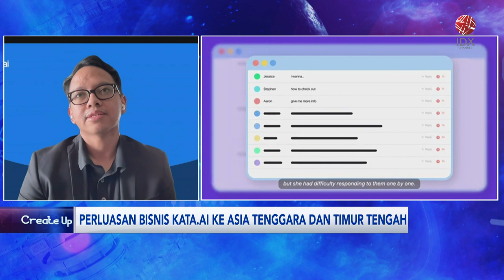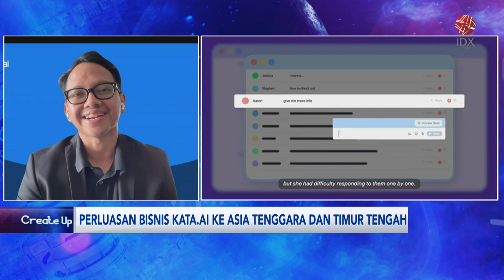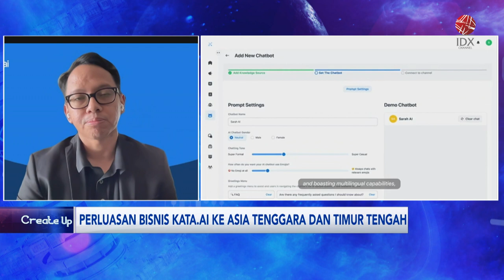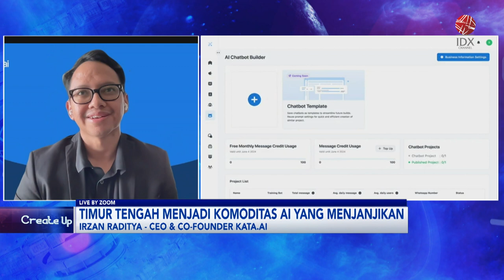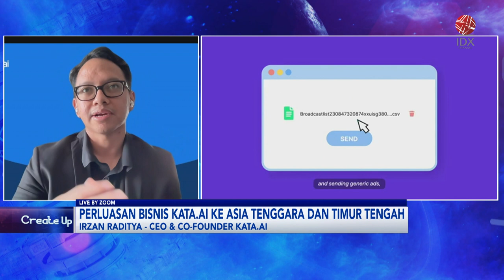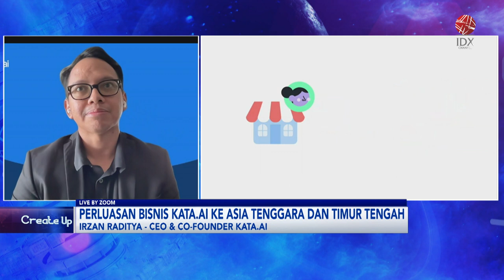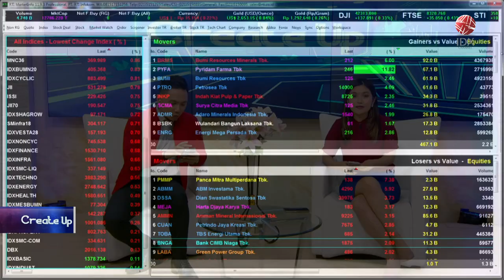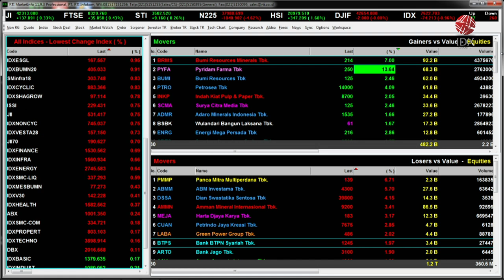Perluasan Bisnis Kata.AI ke Asia Tenggara dan Timur Tengah | IDX CHANNEL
Kata.ai, platform chatbot berbasis AI, mengumumkan kemitraan strategis dengan Kanari AI, pemimpin teknologi pengenalan suara di wilayah Timur Tengah. Kerja sama ini bertujuan untuk memperluas jangkauan dan memperkuat solusi AI percakapan di pasar Timur Tengah dan Asia Tenggara, sejalan dengan meningkatnya permintaan akan pengalaman interaktif berbasis AI.